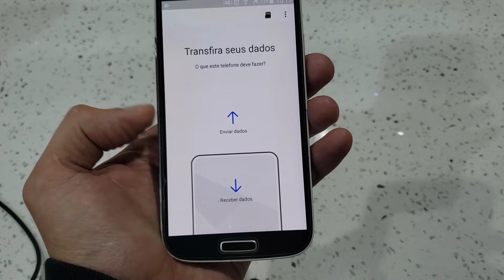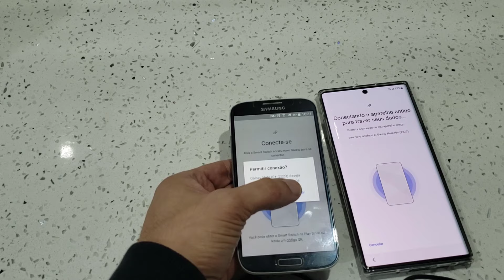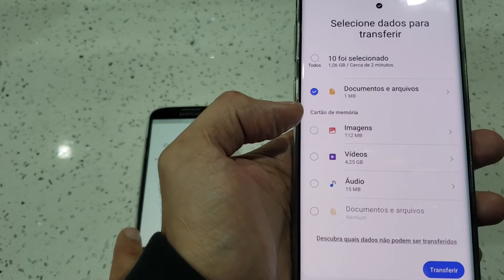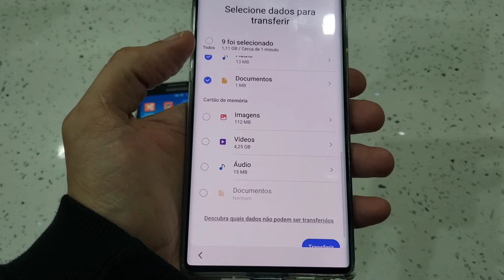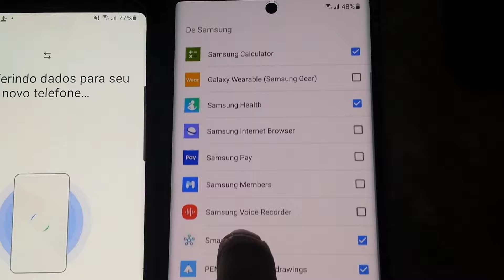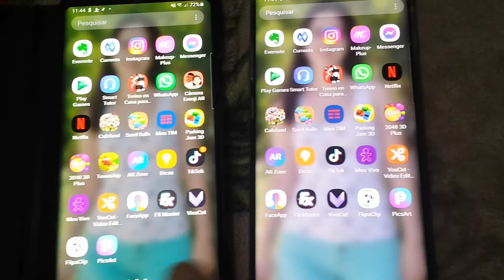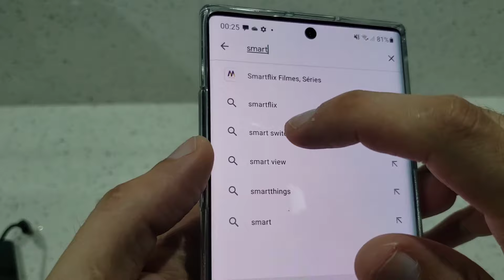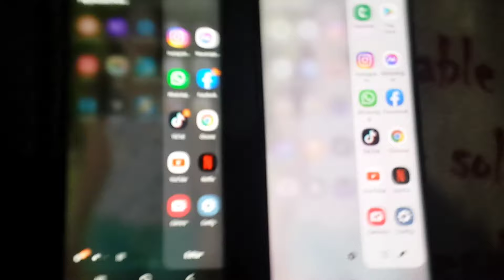Como transferir os dados do celular antigo para o novo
Neste vídeo mostro como fazer a transferência dos dados do seu celular antigo para o seu celular novo.
*Ajude a manter o conteúdo do canal, doando qualquer valor:
Link para comprar smartphones: